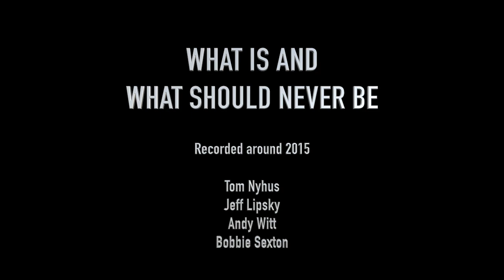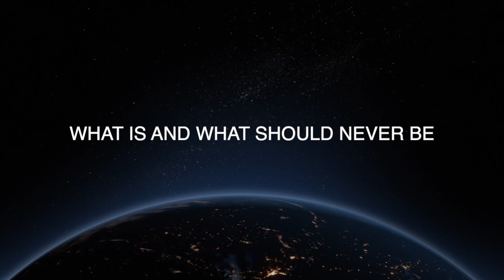What Is and What Should Never Be Video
About 5 years ago we explored a project that was short lived.  Did some good demos at the time.  I believe we only played one show together.

This was recorded live in my home studio.  I think I made one edit but it is a live take with Tom layering a background vocal track.  Always fun to play Led Zeppelin with a singer like Tom who brings great energy to the track.

Tom Nyhus:  Vocals

Jeff Lipsky:  Bass

Andy Witt:  Drums

Bobbie Sexton: Guitar